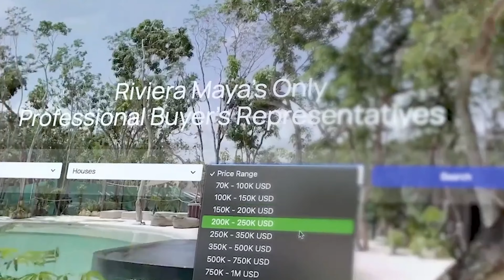One of a Kind Home in Prestigious Playacar Gated Community MLS20985